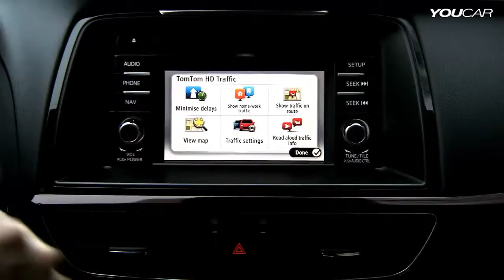Mazda6 Wagon 2013 DRIVING